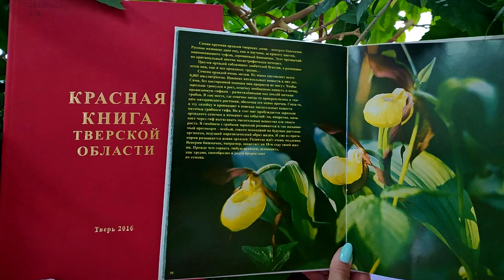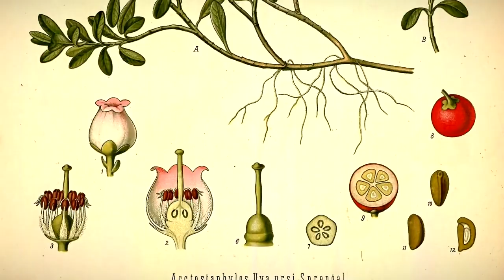В России ввели уголовное наказание за сбор краснокнижных растений и грибов